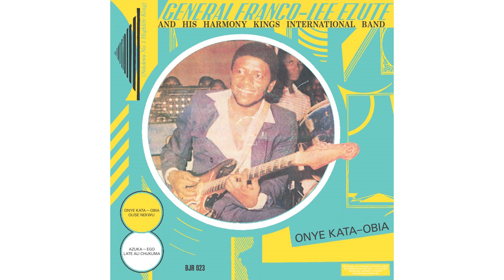03 - General Franco Lee Ezute And His Harmony International Band - Azuka Ego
◉General Franco Lee Ezute And His Harmony International Band  / Onye Kata Obia ‎ | BJR0023 | October 5, 2018 ◉

Stay in touch with our latest releases and info on Facebook

It’s an enormously exciting event to have this album reissued in a gorgeous, remastered edition, which will bring the music of this master artist to a new audience, and hopefully ignite a new interest in the exhilarating Ukwuani sound of the 1970s and 80s. If you’re about to listen to this music for the first time, you’re definitely in for a treat.

Franco Lee Ezute died in 2013 at the age of 64, but thanks to this record his harmony will continue to reign supreme.